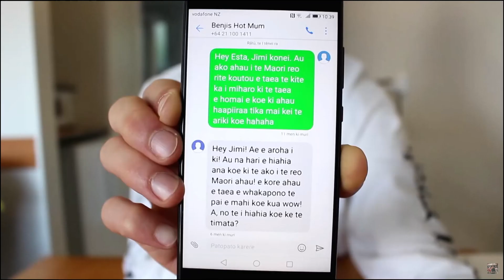Top 10 Jimi Jackson Vines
Whakakāo mai ki ngā tino whitiata pukukata o Jimi Jackson. Ko te nukarau ko te hīanga nei, he whakatoi he whakakata e arohatia nuitia e te ao paepapori. Kua whakarārangitia mai ngā tino kiriata e tekau hei whakakata i a koe. Kia tahuri rā tātou ki tōnā whare whakakata.